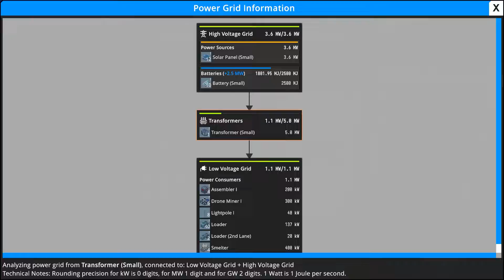L'optimisation de la recherche T1 et début de la T2 ! -FOUNDRY 03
Découverte et bases de foundry! Un enfant entre minecraft, satisfactory et Dyson Sphere Program!
►► N'oublie pas la cloche !